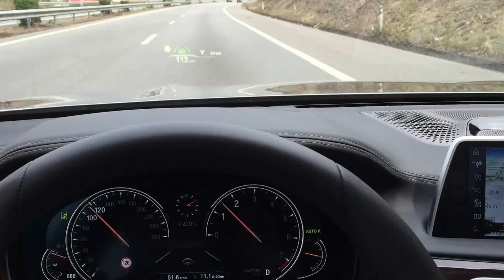2016 BMW 7-Series (G11/G12) Lane Assist System Preventing Driver Abuse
Forgive my unintentional commentary, it was rather unnerving as I'm trying to show how the 2016 BMW 7-Series (G11/G12) Lane Assist System prevents the abuse of these safety measures to mimic autonomous driving like how many other car company's systems does. BMW believes ultimately the responsibility and accountability lie in the hands of the driver. In the video you can see the system warning me to place my hands back onto the steering wheel, after 3 repeated warnings and i failed to do so, it beeps and disables the lane assist to prevent me from abusing it. Very good thoughts, BMW.